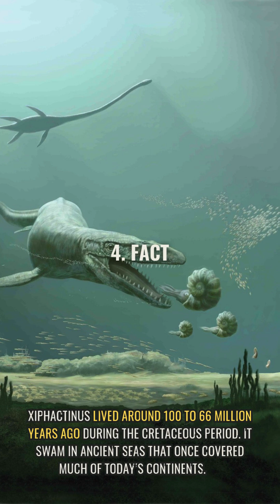5 Terrifying Facts About Xiphactinus – The Giant Prehistoric Killer Fish 🐟🦈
Discover the monstrous Xiphactinus, one of the largest and most terrifying fish that ever roamed the ancient seas! 🌊 In this video, we dive deep into the fascinating world of this Cretaceous predator, from its shocking size to the bizarre fossils found in its stomach 🦴. Ready to learn how this massive fish swallowed its prey whole? 😱

📜 What you’ll learn in this video:
1️⃣ How Xiphactinus grew as long as a crocodile 🐊
2️⃣ Why it was one of the deadliest hunters in the prehistoric ocean 🌊
3️⃣ The shocking discoveries found inside its fossilized remains 🦴
4️⃣ Where it lived and hunted millions of years ago 🕰
5️⃣ Modern fossil finds that continue to amaze scientists today 🔍

If you love learning about prehistoric creatures and crazy sea monsters, this is the video for you!

What other dinosaurs would you like to learn about? Let us know below! 👇